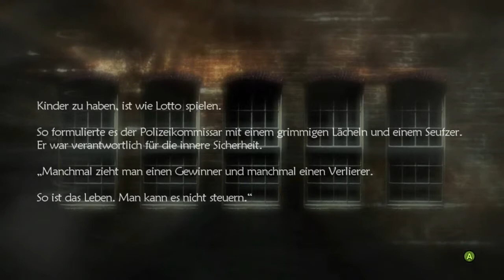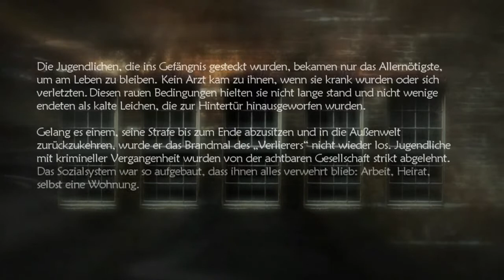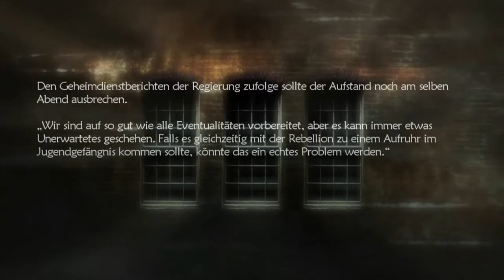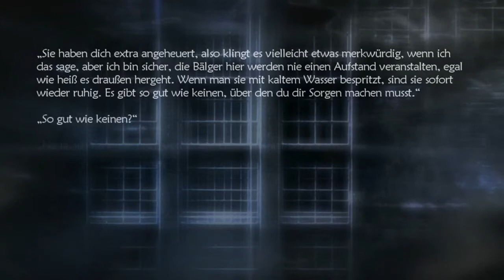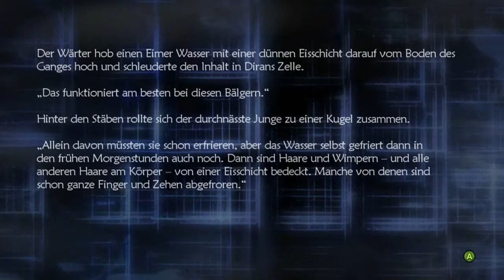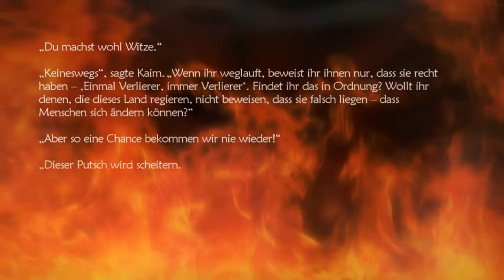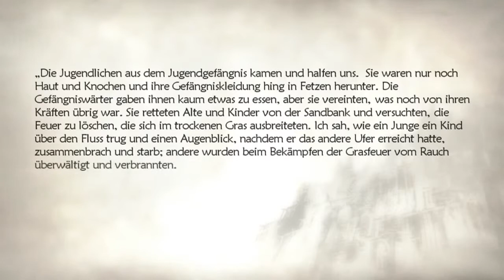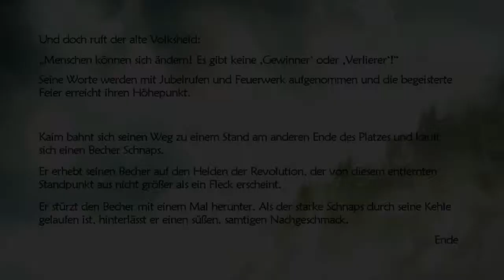Lost Odyssey Traum Nr 22 Verlierer